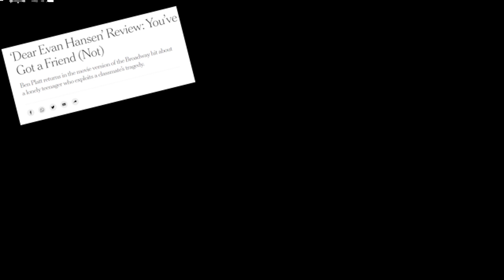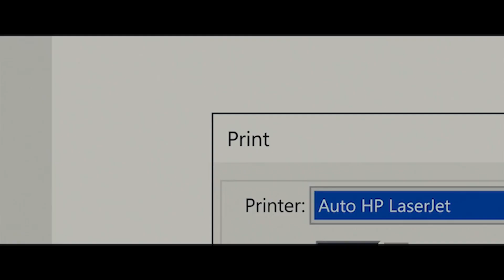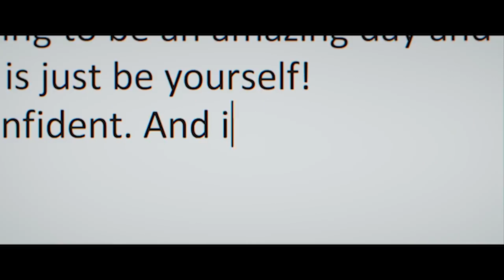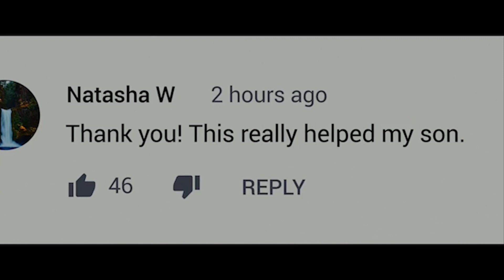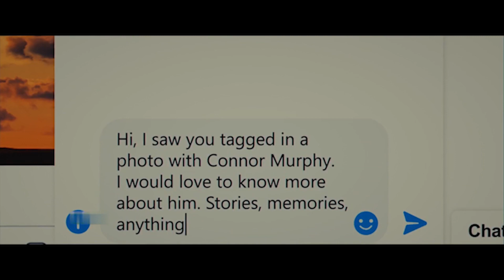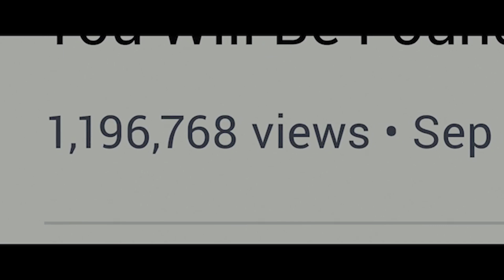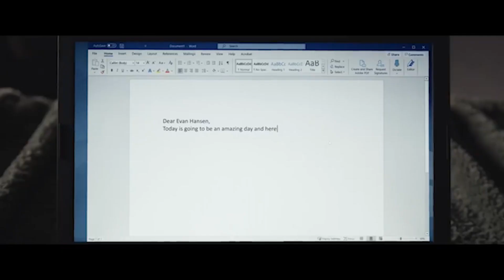Dear Evan Hansen Review - Does it Deserve the HATE?!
Despite the musical taking Broadway by storm and sweeping at the Tony Awards, and the director of critically acclaimed movies 'Wonder' and 'The Perks of Being a Wallflower' being at the helm of the movie adaptation, 'Dear Evan Hansen' has been a major flop both critically and financially. So what went wrong? Did it deserve all this hate? Join me in this review to discuss all of this!

Timestamps:
0:00 Introduction
1:58 The Good Stuff
4:05 The Mixed Stuff
6:17 The Bad Stuff
12:57 Conclusion